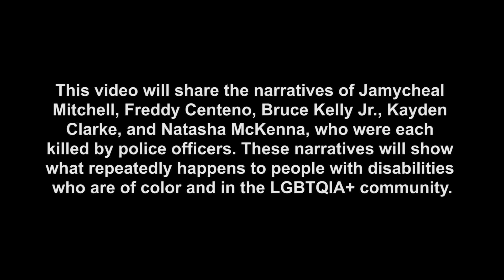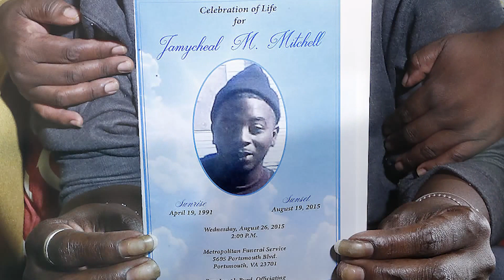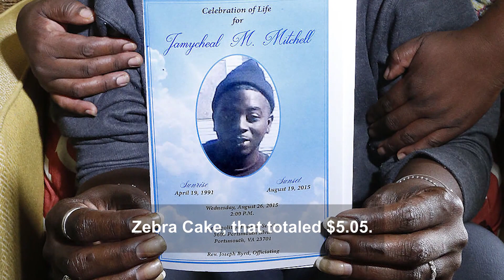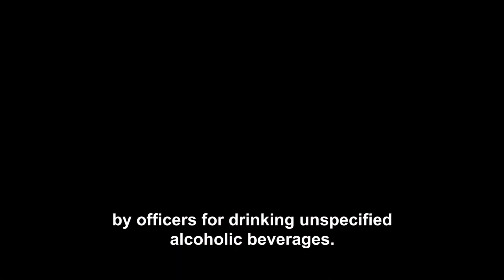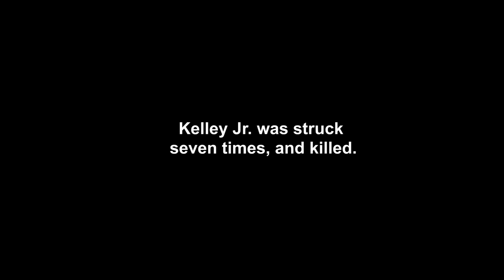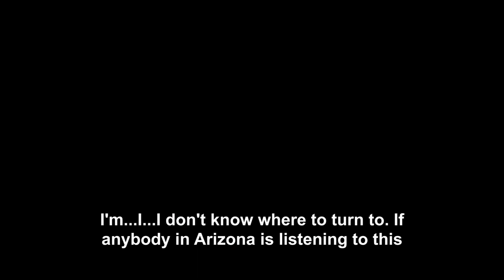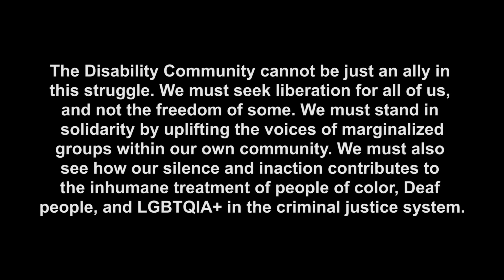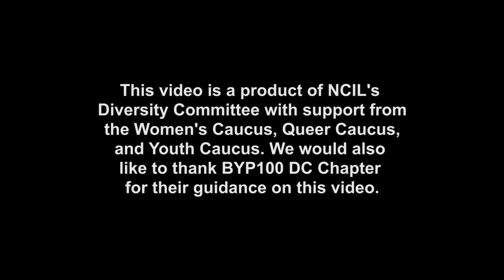We Can't Breathe: The Deaf & Disabled Margin of Police Brutality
“We Can’t Breathe: The Deaf & Disabled Margin of Police Brutality Project ” includes a video and toolkit that can be utilized for educational training for disability organizations and agencies. The We Can’t Breathe Video discusses the narratives of 5 people with disabilities on the margins that have been victimized by police brutality and other forms of systemic violence.  The We Can't Breathe Toolkit addresses how state violence affects people with disabilities who are also women, people of color, and LGBTQ+.

The We Can’t Breathe Project, both the video and toolkit, are products of the National Council on Independent Living’s Diversity Committee. The We Can’t Breathe Video was created by Keri Gray and Dustin Gibson with support from the NCIL Diversity Committee and Caucuses. The We Can’t Breathe Toolkit was written and designed by Keri Gray with support from the NCIL Diversity Committee.

DisabilitySolidarity History

"Disability Solidarity holds the disability community accountable for intersectional justice and holds all communities accountable for disability justice."

-Ki’tay D. Davidson

After the murder of Michael Brown and the continued state violence that erupted in Ferguson, Missouri, many social justice movements and organizations quickly responded in solidarity with Michael Brown’s family, Ferguson, and Black Lives Matter. Despite the clear need for allyship and solidarity, not one formal disability organization spoke up or responded. Even after the Lead On Network released a national sign-on letter for disability rights organizations to stand in solidarity, within a week, only ten organizations nationally signed on to the letter. This and other inaction on issues of racial and economic justice by self-proclaimed disability rights organizations and movement leaders was the impetus behind the creation of the DisabilitySolidarity hashtag & platform. This effort was, led by Ki’tay D. Davidson, Allie Cannington & Talila “TL” Lewis.

On Friday, August 22, 2014, DisabilitySolidarity hosted a landmark Twitter conversation to hold our disability rights organizations accountable for supporting and advancing racial justice and intersectional justice. 4,000+ tweets later and with a reach of over 40,000 people, DisabilitySolidarity made clear that there is no disability justice, without disability solidarity.

Now, more than two years later, the resourced disability community still has not truly shown DisabilitySolidarity, even in the face of evidence proving that the majority of those killed by the police and who experience other state violence are, in fact, people of color with disability.

This project honors the legacy of Ki’tay D. Davidson and also thousands of Black, Latinx, Indigenous Disabled & Deaf people murdered at the hands of the state by providing the tools to act in Disability Solidarity.